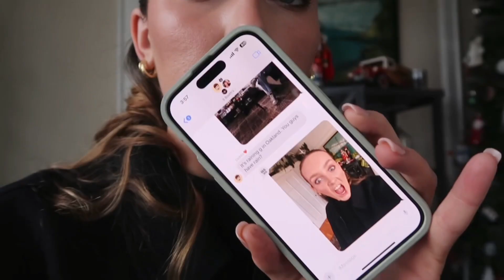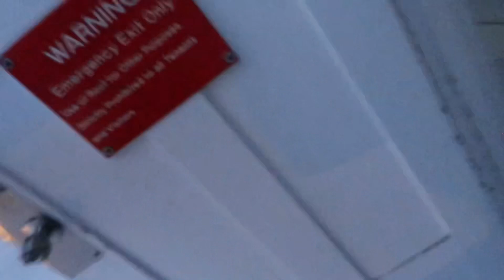21st Birthday + New Year’s Eve Vlog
Happy new year!!! I cannot believe it’s 2024!? And I’m 21?! This blog is a little all over the place but I wanted it to be a memory for myself to look back on and I think I achieved just that so I really hope you enjoy it because there’s way more to come 🎀